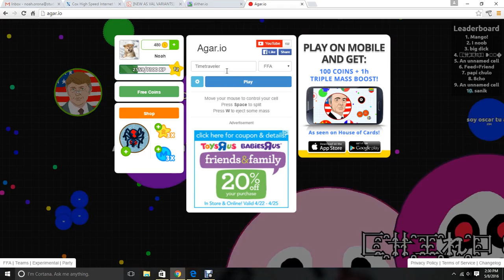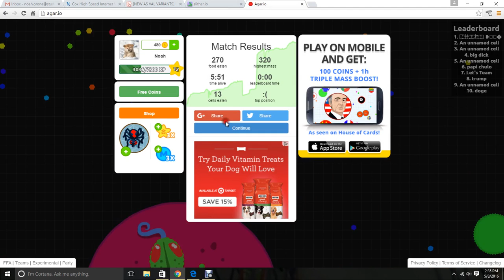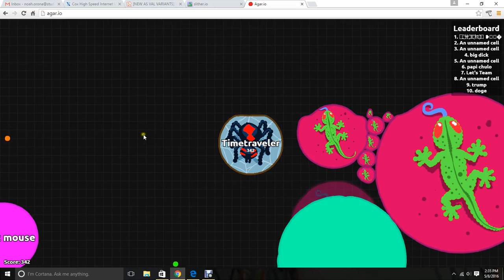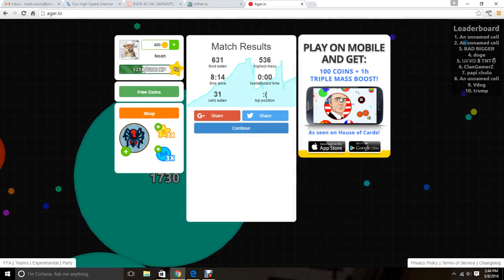We ended up on the leaderboard!!!!|| Agar.io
Bach to good ol' agar.io with skill and in need of some more.